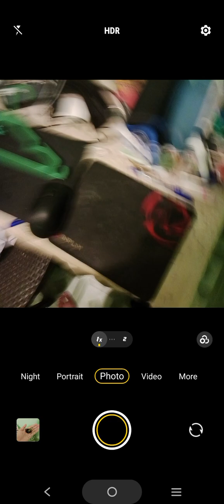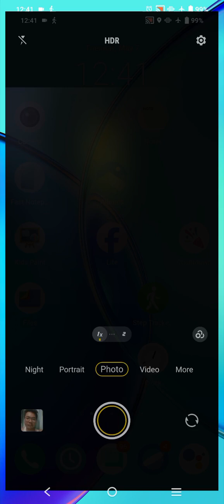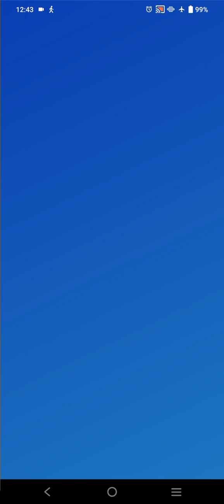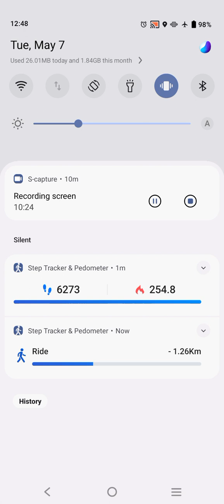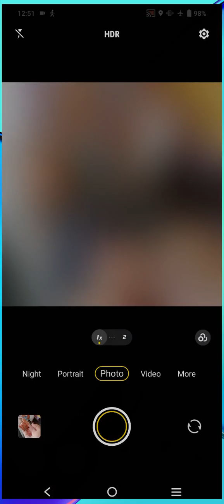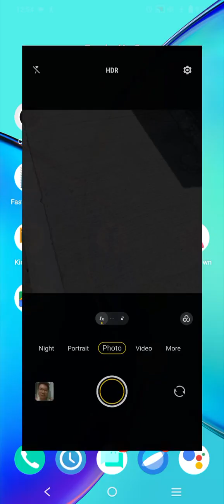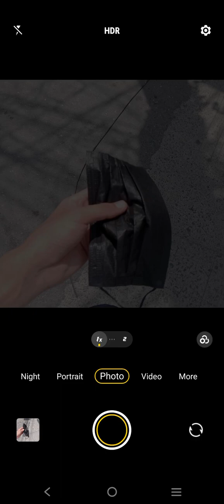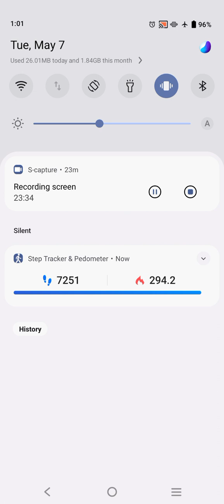Marvin Rey — Vlog de Assumption Moments — Vlog 18,374